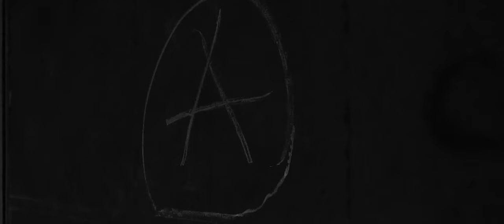BIO - KOUN RAJEL / بيو- كون راجل (Official Music Video)